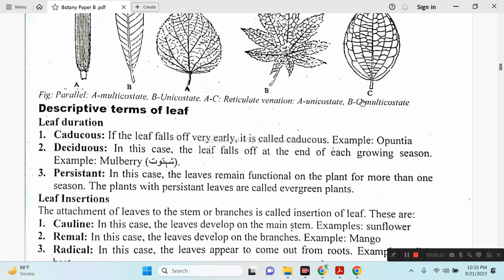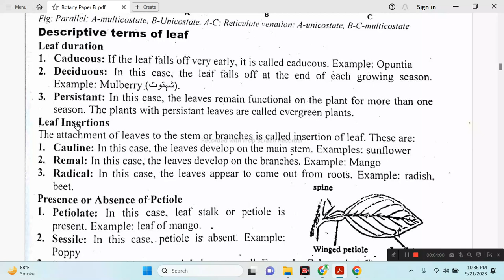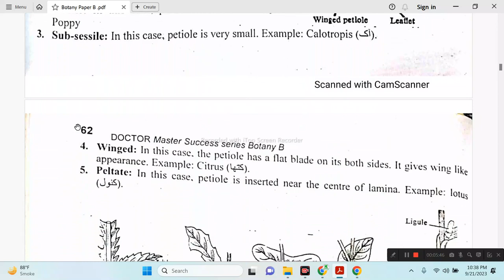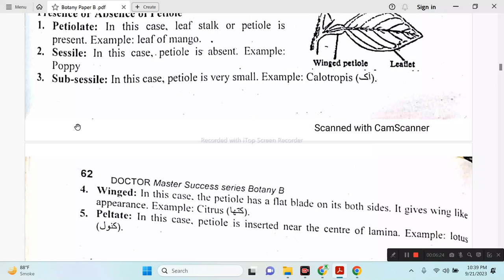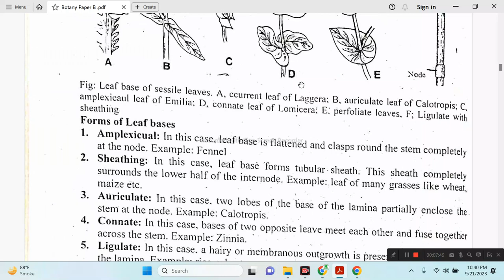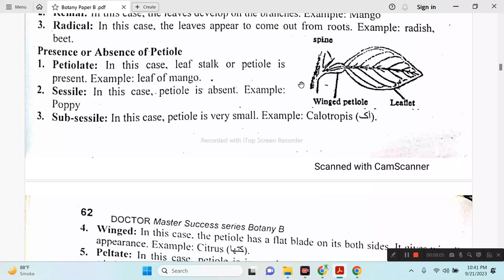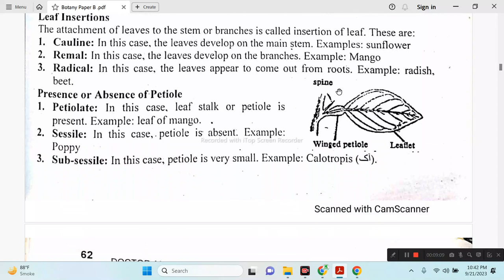Descriptive Terms of Leaf I Detail I BSc Botany B I Chapter No. 04 I KEMSEN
Good day!
Each and every points of BSc  Botany B Taxonomy and Systematics was discussed.

Key Points of Online Class:   Topic. "Descriptive Terms of Leaf"

Chapter No. 04        Morphology and Phytography
1.Descriptive Terms of Leaf
 Types
2.  Leaf Duration
3. Leaf Insertion
4. Presence and Absence of petiole

KEMSEN